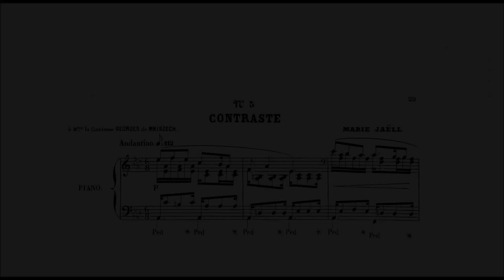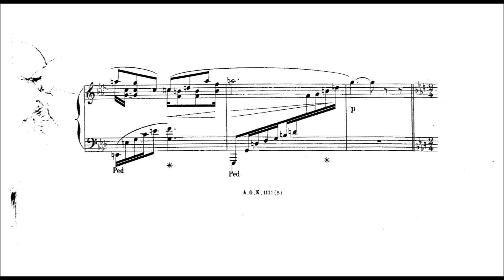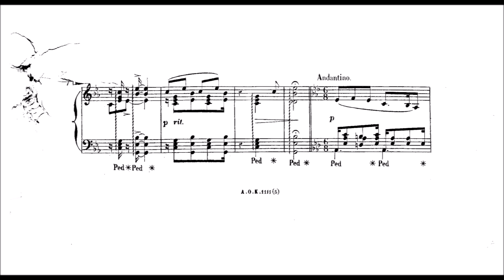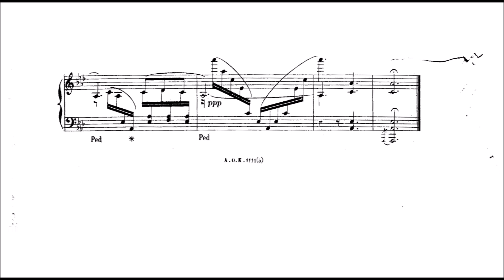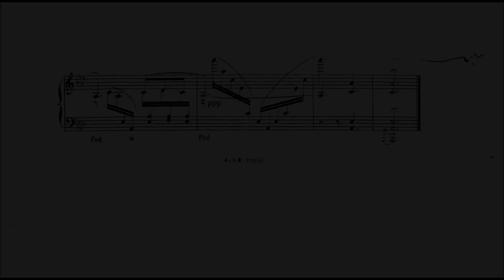Marie Jaëll - Chant du passant "Contraste", from 6 Esquisses romantiques, No.5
Marie (Trautmann) Jaëll (1846 – 1925) was a French pianist, composer, and pedagogue. She dedicated her cello concerto to Jules Delsart and was the first pianist to perform all the piano sonatas of Beethoven in Paris. She did scientific studies of hand techniques in piano playing and attempted to replace traditional drilling with systematic piano methods. Her students included Albert Schweitzer, who studied with her while also studying organ with Charles-Marie Widor in 1898-99. She died in Paris. She studied under Moscheles.
 Her performances were recognized by the public and local newspapers; the Revue et gazette musicale printed a review on July 27, 1862 that reads: "She marked it [the piece] with the seal of her individual nature. Her higher mechanism, her beautiful style, her play deliciously moderate, with an irreproachable purity, an exquisite taste, a lofty elegance, constantly filled the audience with wonder."
On August 9, 1866, at twenty years of age, Marie married the Austrian concert pianist, Alfred Jaëll. As a pianist, Marie specialized in the music of Schumann, Liszt, and Beethoven. This piece here is dedicated to her husband indeed.
With the death of her husband in 1881, Marie had the opportunity to study with Liszt in Weimar, and with Camille Saint-Saëns and César Franck in Paris. She also had composition lessons with César Franck and Camille Saint-Saëns, who dedicated his Piano Concerto No. 1 and the "Étude en forme de valse" to her. Saint-Saëns thought highly enough of Marie to introduce her to the Society of Music Composers—a great honor for women in those days.
 The American Record Guide lists Marie's compositional approach as "romantic in style, with more flavor of the salon than the concert hall."
After struggling with tendonitis, Jaëll began to study neuroscience. The strain on her playing and performing led her to research physiology. Jaëll studied a wide variety of subjects pertaining to the functioning of the body,and also ventured into psychology: "She wanted to combine the emotional and spiritual act of creating beautiful music with the physiological aspects of tactile, additive, and visual sensory.